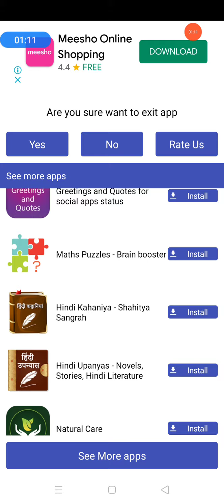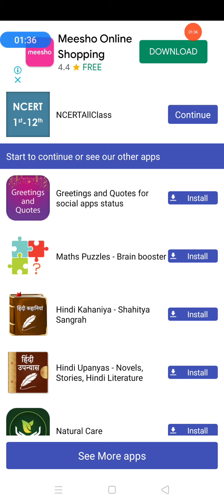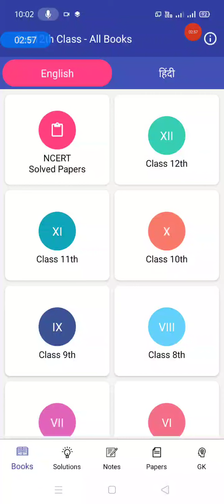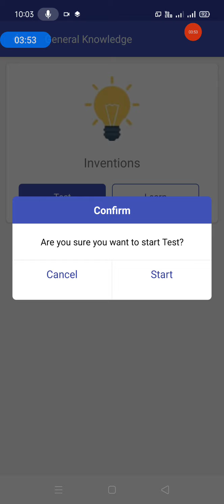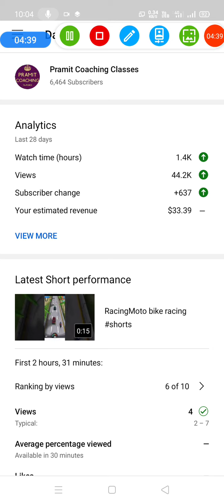All Class 1st - 12 th (English and hindi medium) Books and Solutions in one apk | all class book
All Class  1st - 12 th Books  and Solutions in one apk

all class book app
ncert class book
ncert all class books
ncert book all class apk
ncert books
download ncert books
Ncert class book solution apk download
how to download ncert books in hindi
ncert book kaise download kare
ncert ki book kaise download kare
how to download ncert books free in pdf
ncert book download
how to download ncert books in pdf